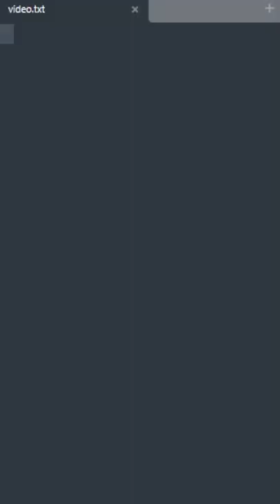Minecraft but mines are spawn every second!